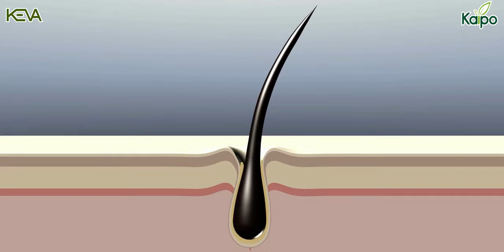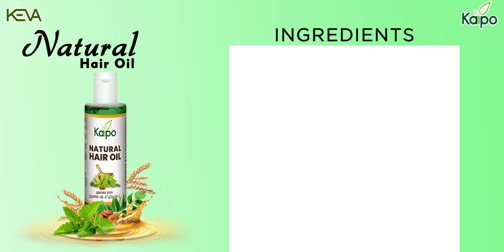Natural Hair Oil For All Your Hair Problems | Natural Remedies | Hair Care Tips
Get Long and Thick hair! This one oil is loaded with various nutrients that can help you get a healthy scalp and shiny hair; please share this video with friends and family to help them know about this best oil for hair.